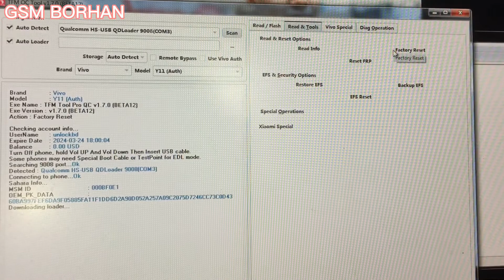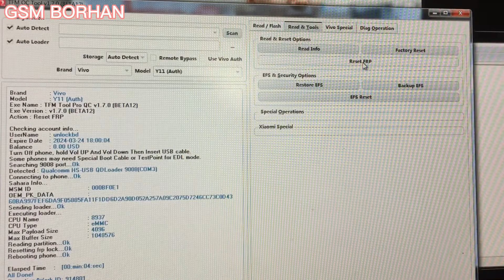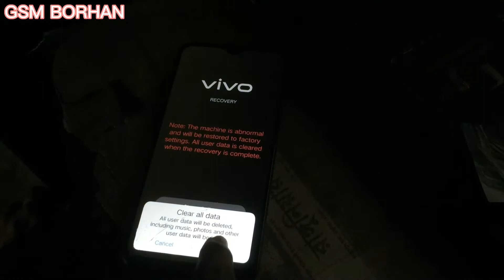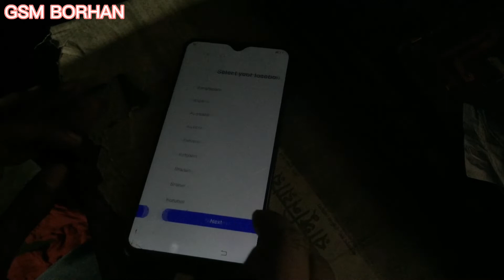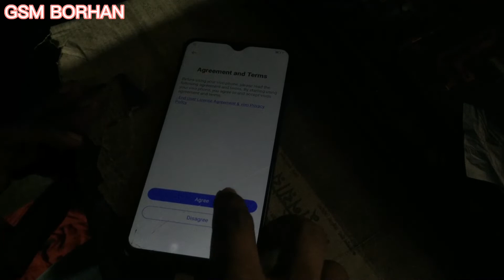Vivo Y11 Pin Pattern Unlock Vivo 1906 FRP Bypass Factory Reset Tfm Pro Tool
Vivo Y11 Pin Pattern Unlock Vivo 1906 Factory Reset Tfm Pro Tool